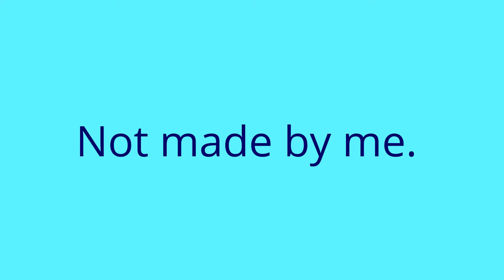Weird Video I DARE YOU TO WATCH!!